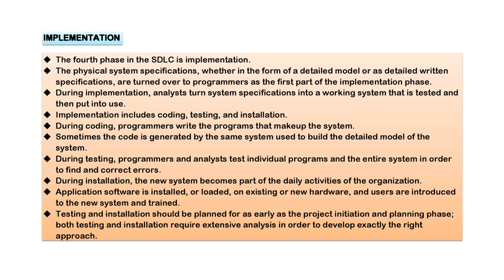Systems Development Life Cycle | SDLC | System Analysis and Design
In this video, we will take an in-depth look at the Systems Development Life Cycle (SDLC) and its phases. The SDLC is a methodology that provides a structured approach to developing software and information systems.

We will start by discussing the planning phase, which involves identifying the need for a new system, conducting feasibility studies, and establishing project objectives. Next, we will move on to the analysis phase, which involves gathering and documenting system requirements, defining the problem, and proposing solutions.

The design phase is where we start to create a blueprint for the system. It involves logical design, which defines the system's requirements and the relationships between various elements, and physical design, which defines the hardware, software, and network components.

The implementation phase is where the system is actually built and tested. We will discuss the different types of testing, such as unit testing, integration testing, and system testing, as well as the different approaches to implementation, such as parallel and phased.

Finally, we will cover the maintenance phase, which involves making necessary updates, fixing bugs, and addressing user issues.

Throughout the video, we will discuss the products of the SDLC, such as requirements documents, design documents, test plans, and user manuals. We will also explore the different phases of the SDLC, including planning, analysis, design, implementation, and maintenance.

Overall, this video is a great resource for computer science students looking to gain a deeper understanding of the SDLC and its phases. So, grab your notes and let's dive in!